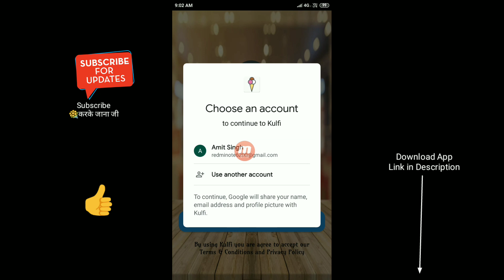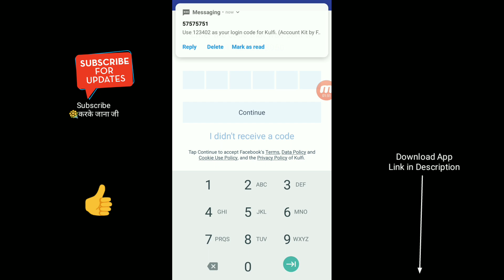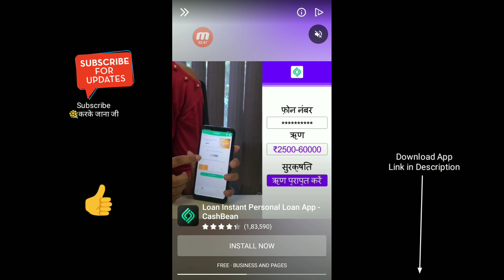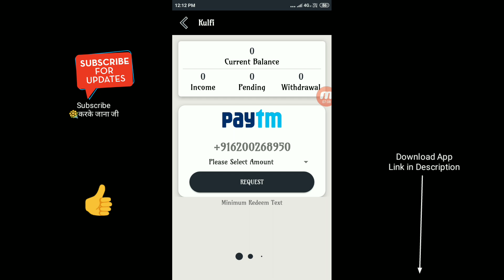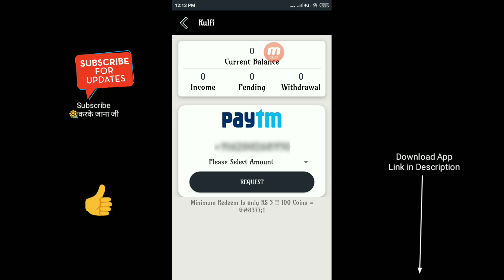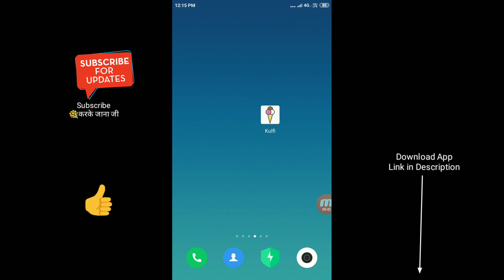New App. ₹400 Rs instant Free Paytm Cash. Best self Task Earning Apps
Hi Guys ,

3 रूपये होते ही PAYTM